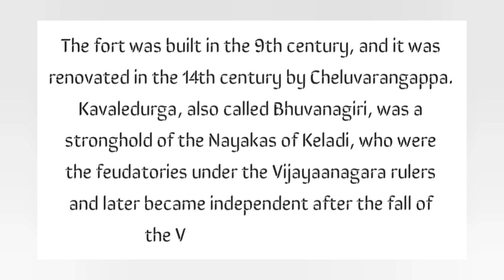kavaledurgafort trekkerschoice thirthalli shivamogga hiddengem malenadu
The fort was built in the 9th century, and it was renovated in the 14th century by Cheluvarangappa. Kavaledurga, also called Bhuvanagiri, was a stronghold of the Nayakas of Keladi, who were the feudatories under the Vijayaanagara rulers and later became independent after the fall of the Vijayanagara kingdom.

Venkatappa Nayaka (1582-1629) fortified the place here. Built a palace and made it an Agrahara with a Mahattina Matha. A Sringeri Matha. A treasury, a granary, stables for elephants and horses and ponds. The fort at Kavaledurga has three lines of walls, which are constructed of huge granite blocks following the natural contour of the hillock. Each fortification has a gateway flanked by guard- rooms on either side In between the fortifications there are temples, a ruined palace site and basement of structures.

At the summit of the hill almost at the centre overlooking the western sea is a small temple popularly known as Shikhareshvara or Srikanthesvara temple. The Srikanthesvara temple on plan has a Garbhagriha. A Nandi mantapa and an entrance porch commanding a fine view of the setting sun beyond the western horizon. There is also a ruins of kashi vishwanath temple.

The palace site within the fort has ornate basement of a large terraced structure. Recent clearance in the area has laid bare series of interconnected rooms enclosing a spacious inner quadrangle this is provided with a frontal spacious pillared Verandah A pooja room, kitchen with, five burner oven in stone, stone platform in the bath room with well developed water supply system, a large closed verandah leading to a stepped tank provide an insight into the palace architecture of the place.

1. TREKKING IS ALLOWED IN THIS FORT
2. CAMPING IS NOT ALLOWED
3. DISTANCE FROM BOTTOM TO TOP 6 KM STEEP WALK
4. FORT IS FAR FROM 18 KM FROM THIRTHAHALLI
5. A BEAUTIFUL VIEW FROM PEAK